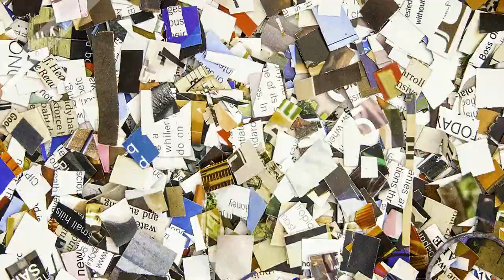Free to Use Videos with free download 1